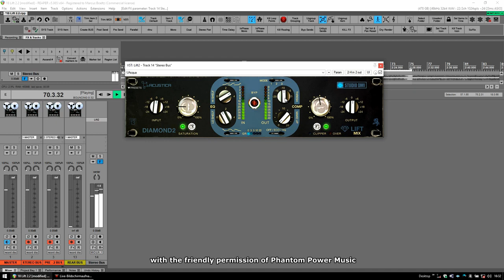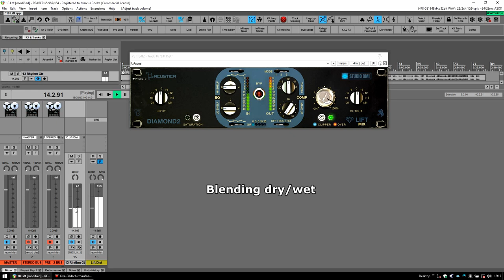Acustica Audio Diamond Lift2 - Plugin Demo [Epic Trailer Music / Funk]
LIFT 2 is carefully designed to be a state-of-the-art tool, capturing the true essence of the Studio DMI's workflow and signature sound. LIFT 2 provides the most accurate digital representation of Studio DMI signature sound, combining specific features of a number of hardware devices into a single awesome product capable of excellent performance and sound quality.

Joinour newsletter here to get free mixing tips, product and artist news, and more